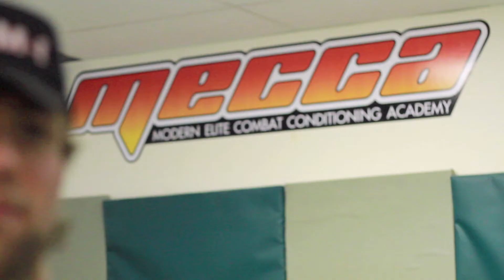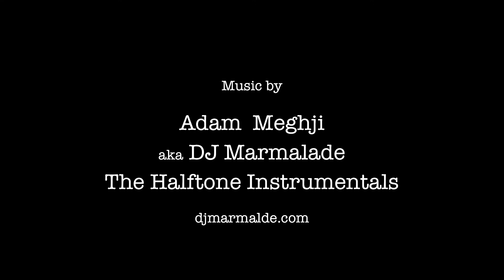Canada's Next Top Fighter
Interview of Canada's next top fighter for CEMMA.CA: Canadian Elite MMA.  This interview features Alex Ricci talking about the transfer from being a pro Thai boxer to MMA.